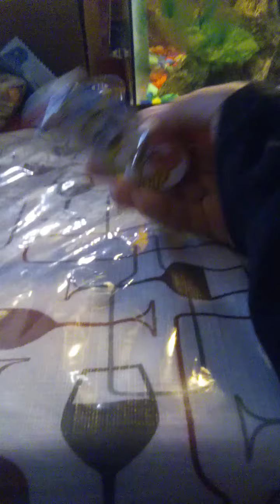New FingerBoard | Niko does things